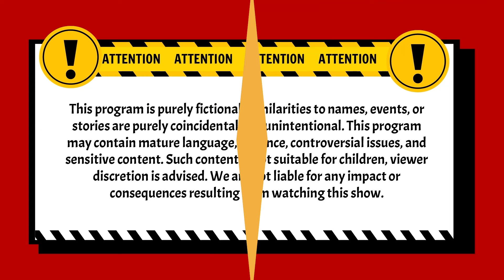Pak Haikal Itu Bantuin Saya, Bukan Selingkuh! | BestCut Pleboy Jaman Now ANTV | Eps 40 (3/3)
004079
000014